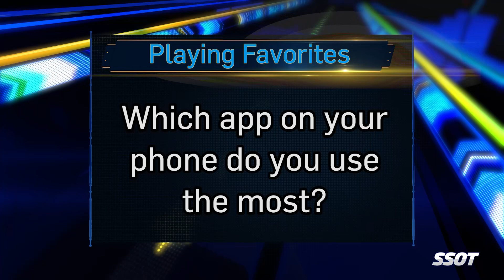Playing Favorites: Phone Apps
We asked the Sports Stars of Tomorrow which apps on their phones they use the most.